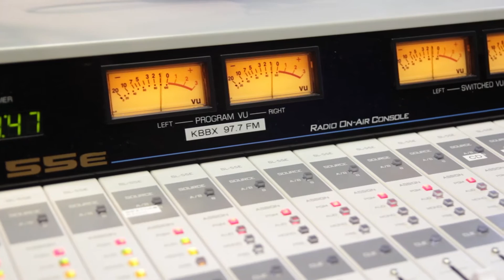Complete Nutrition 2013 Transformation Finalist Brad Hughes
Brad Hughes lost 70lbs with Complete Nutrition, but most importantly gained the longevity and quality of life he wanted so he can walk his daughter down the aisle. Brad is an incredible friend to Complete Nutrition. Please enjoy his story as we are very excited to share it with you!